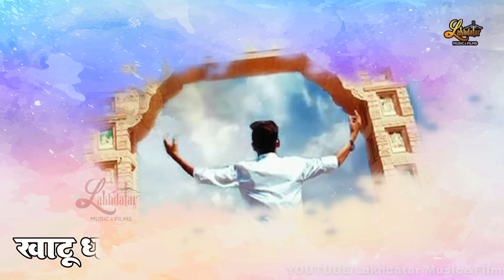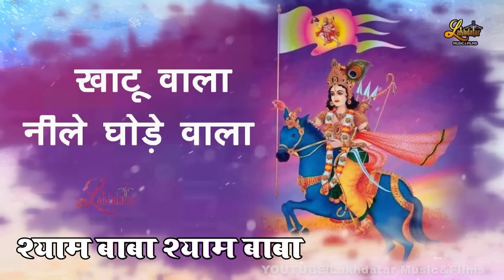Mhara Shyam Baba || Kumar Shanu || म्हारा श्याम बाबा || Latest Shyam Baba Bhajan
Title.  : Mhara Shyam Baba
Singer: Kumar Shanu
Lyrics: Gambhir Ji
Video: Kunal Sonkar
Category: Hindi Devotional (Shyam Bhajan)
Producers: Rudra Gupta, Madhav Gupta
Label: Lakhdatar Music&films